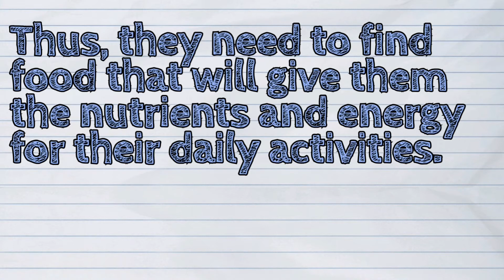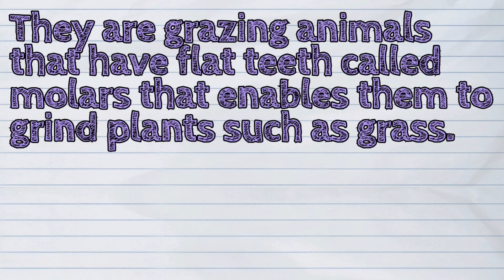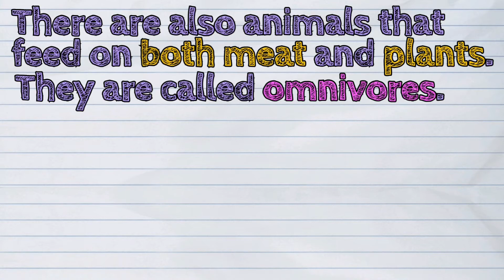(SCIENCE) What are the Types of Animals Based on Their Food?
Our today's lesson is about The Types of Animals Based on Their Food.